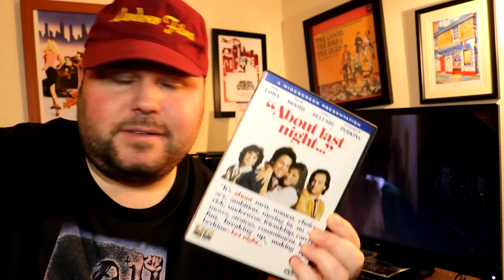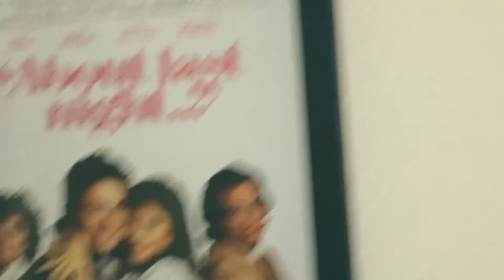About Last Night ( 1986 ) | my favourite romantic film of all time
Since it's coming up for Valentine's Day, I thought I would talk a little about my favourite romantic film of all time, the Edward Zwick directed About Last Night from 1986 - starring Rob Lowe, James Belushi, Demi Moore and Elizabeth Perkins.

This great film was based on the original play "Sexual Perversity in Chicago" by the great David Mamet.

"It's ABOUT men, women, choices, sex, ambition, moving in, no sex, risk, underwear, friendship, career moves, strategy, commitment, love, fun, breaking up, making up, bedtime, LAST NIGHT..."

**Just to note, I said the crappy remake (starring Kevin Hart) was from like 2010 / 2011 - it was actually 2014 (must've been memorable!) ❤